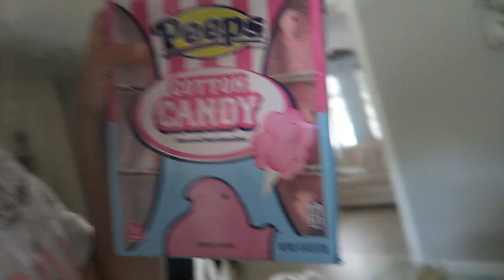SHOPPING FOR SPRING BREAK 💵🛒🛍 #162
SHOPPING FOR SPING BREAK
TARGET ADVENTURE